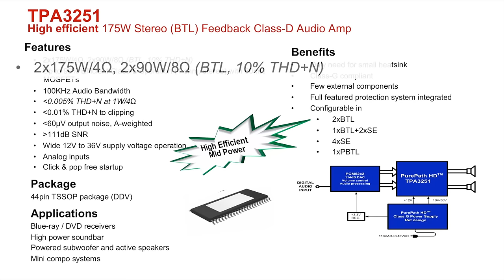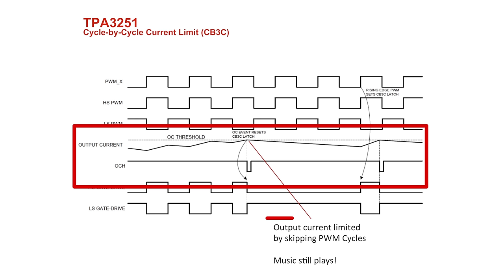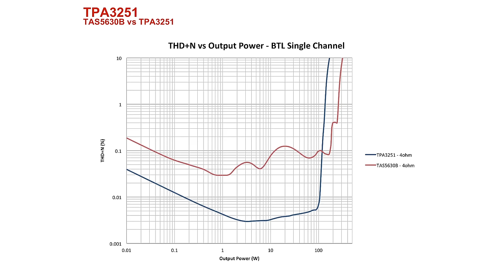TPA3251: 175-W Stereo, 350-W Mono Ultra-HD Class-D Audio Amplifier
Learn more about the TPA3251

Learn more about the world's highest performing, high-power, monolithic
class-D stereo amplifier and how you can use it in your designs.